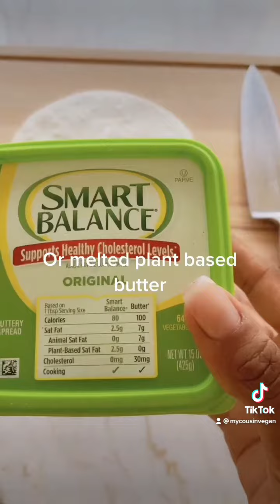Baked cinnamon sugar tortilla chips (plant based)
Baked cinnamon sugar tortilla chips